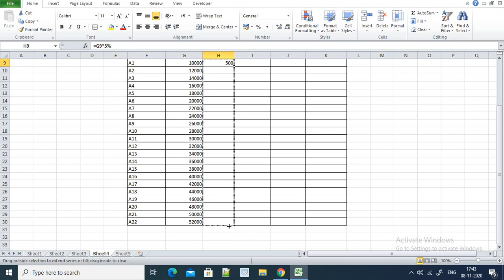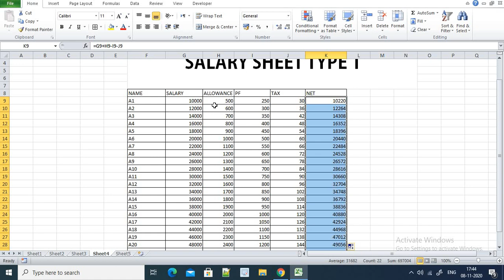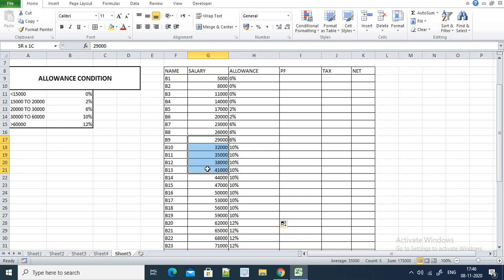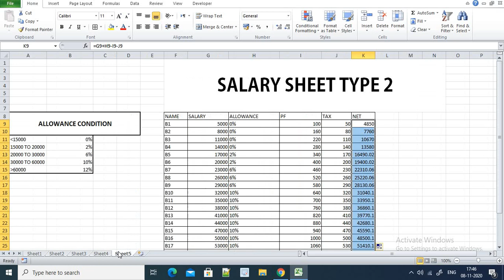CALCULATE BASIC SALARY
HOW TO CALCULATE BASIC SALARY